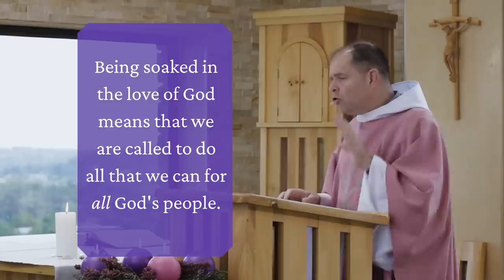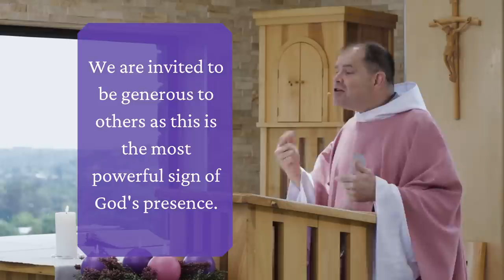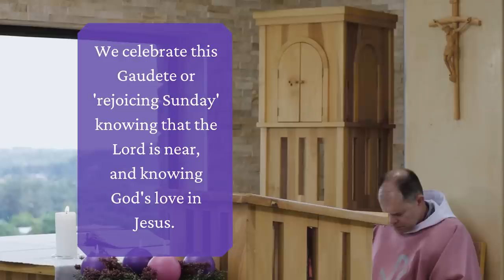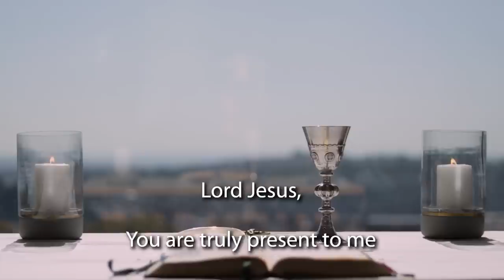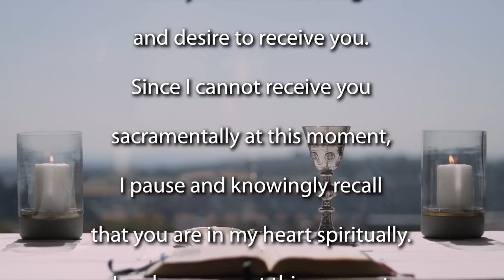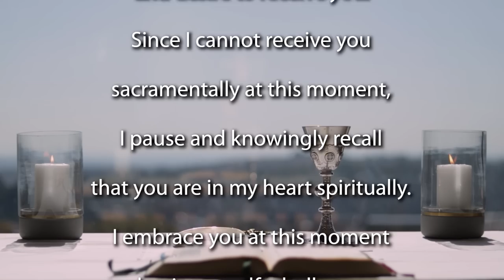Mass 3rd Sunday Advent 2022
Join the Jesuit Institute South Africa and Fr Russell Pollitt SJ to celebrate Mass for the 3rd Sunday of Advent - year A.

       • Psalm 146:6-10
       • Second Reading James 5:7-10
       • Acclamation Luke 4:18